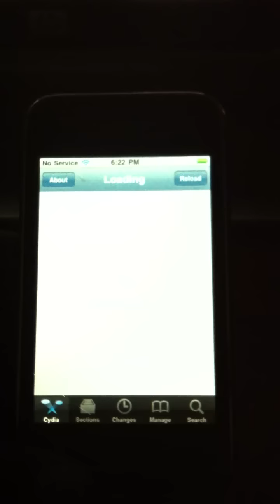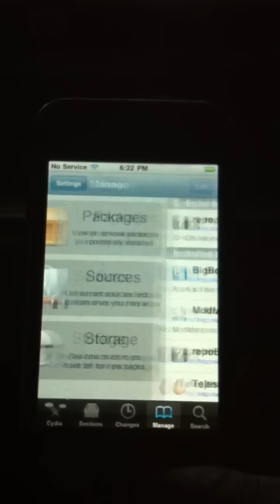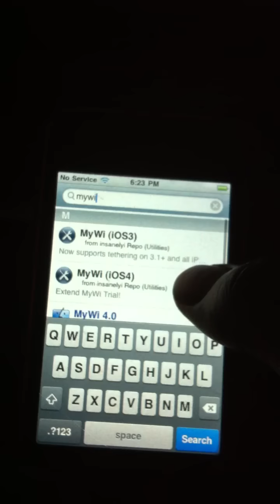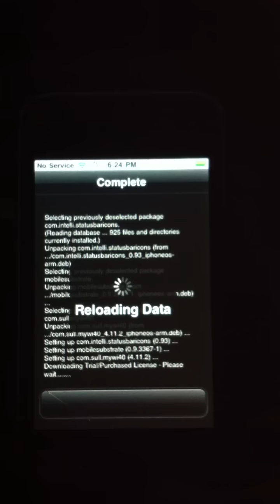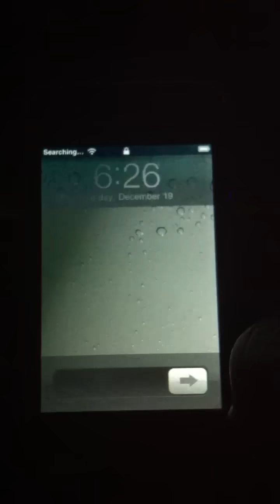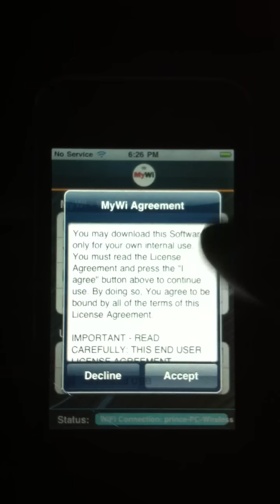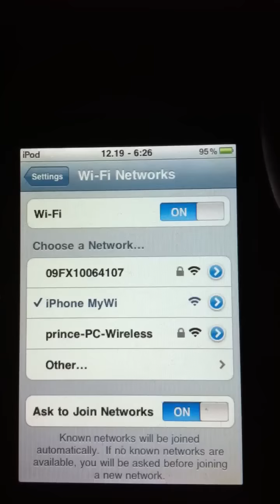Mywi 4.0 for free 4.0/4.1